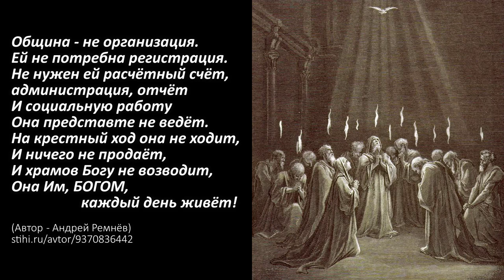ОБЩИНА Христолюб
ОБЩИНА — стих автора Андрея Ремнёва, читает
Община - не организация.
Ей не потребна регистрация.
Не нужен ей расчётный счёт,
администрация, отчёт
И социальную работу
Она представте не ведёт.
На крестный ход она не ходит,
И ничего не продаёт,
И храмов Богу не возводит,
Она Им, БОГОМ, каждый день живёт!

— SKYPE: christolube

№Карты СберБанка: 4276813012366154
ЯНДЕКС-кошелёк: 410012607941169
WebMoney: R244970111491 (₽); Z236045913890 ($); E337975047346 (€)